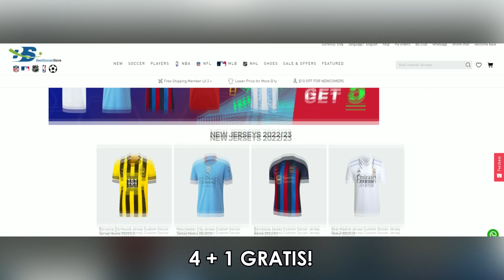MOJA PROGNOZA NOVE SEZONE BUNDESLIGE I LIGUE 1!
Velike pogodnosti za kupce (Koristite ovaj link, kupci mogu dobiti dvostruke rezultate, a prodavači mogu dobiti smanjenje provizije)